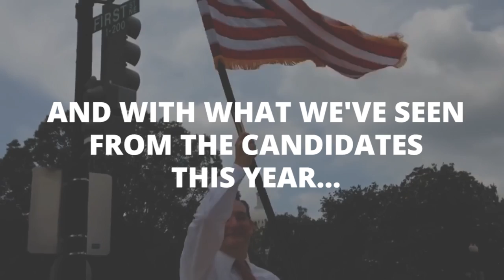Many Americans Think The Presidential Election Process Is Broken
66% of Americans think the presidential election process is broken and with what we’ve seen from the candidates this year… Can you really blame them?